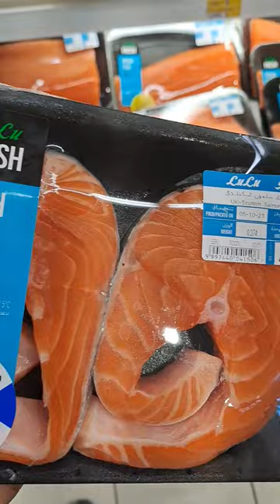😱💥Dubai la intha fish price ivlova⁉️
This tamil shorts video is about me celebrating a special day in our life in a nearby mexican restaurant. We ordered a Fajitha plate which had 6 tortillas, pico di gallo, soup, guacamole and beef chicken sizzlers. I share tamil shorts videos and usa tamil vlogs regularly .